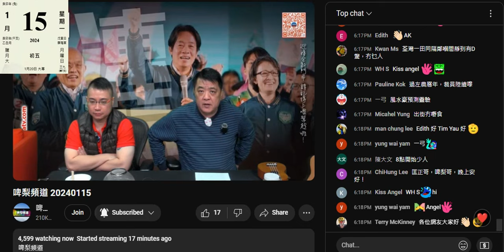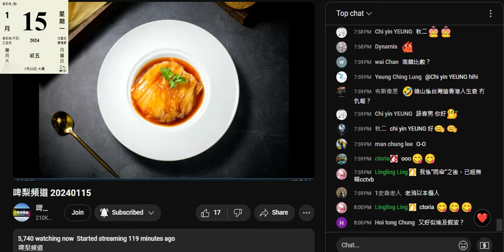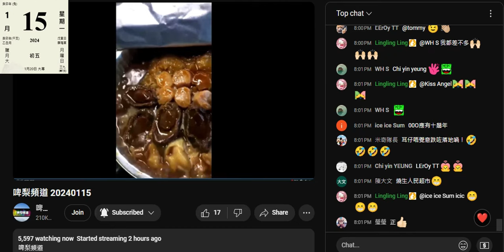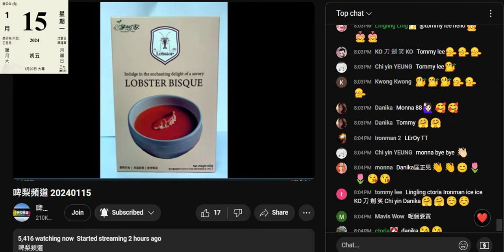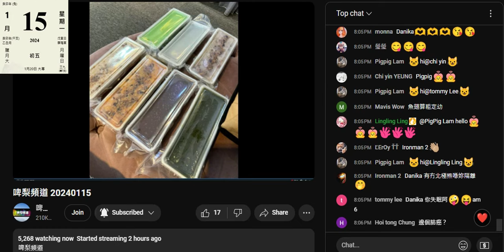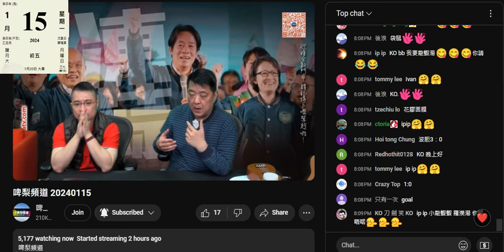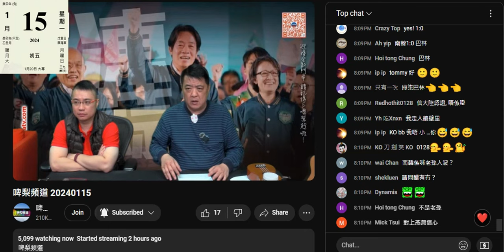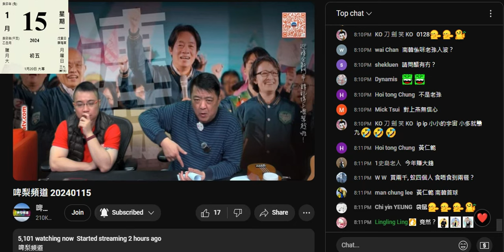20240115 啤梨晚報撚屌馬健賢識吹俾腦殘知經濟差收入少，仲吹蕭若元啲盤菜12人賣998做唔切，而佢6人淘寶盤菜賣1998就合理。急凍貨跟本港酒家或食品廠新鮮貨比都戇鳩。打女人偷錢賊林匡正鳩吹洛克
道星期日都好多人，大排檔小炒張枱做到兩轉證明自己係智障或講大話
洛克道假期無乜人會去，食肆係閒日午巿最旺，晚巿水㬹餓飛，仲要係星期日
而偷錢賊吹六點去食，8點半走，講都無人信咁早會去食晚飯？正常睇完波都返屋企，就算食埋都唔會咁早啦，智障好日都無係街食過晚飯

提一提大家，以後見到啲不知名、唔係大品牌而聲稱香港製造，就要反轉睇下個食品牌照號碼再上網上網核對
大型或有聲譽超巿就可以懶下，如sogo入貨前會核對供應商有無食品生產牌照、係咪一間餐廳生產